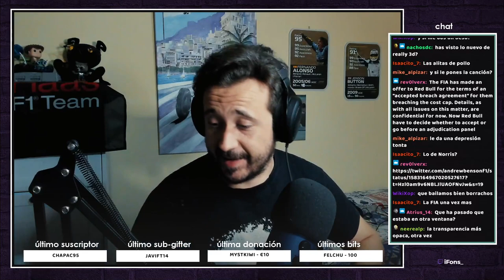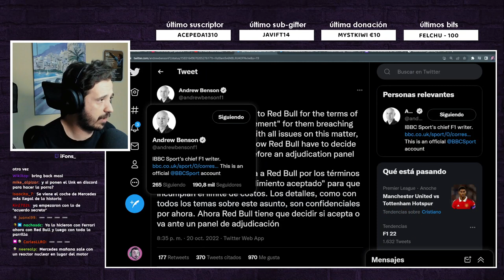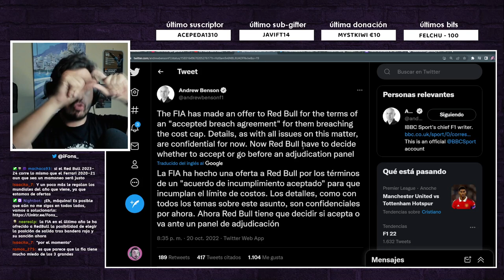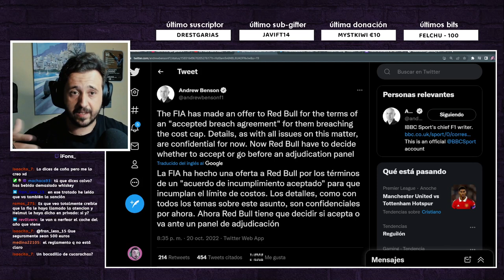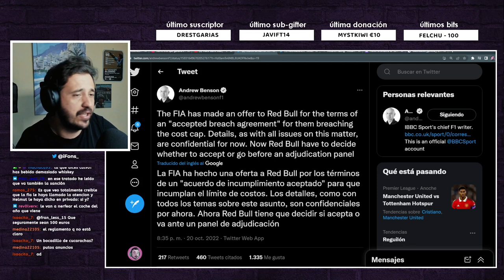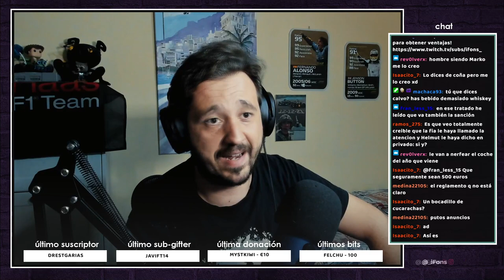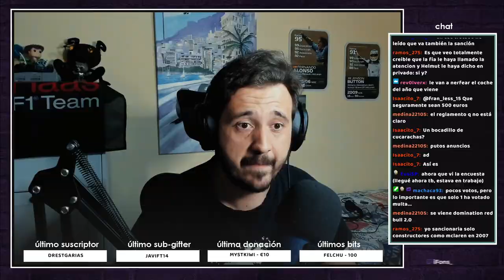LA FIA OFRECE UN ACUERDO SECRETO A RED BULL POR SALTARSE EL LÍMITE PRESUPUESTARIO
Red Bull se salta el reglamento. La FIA le ofrece algo que no nos van a contar.